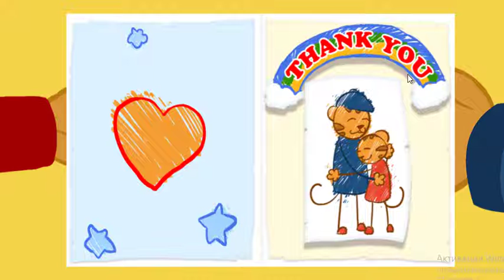Daniel Tiger - Best Season 3 Moments (Part 4/6) | Videos for Kids